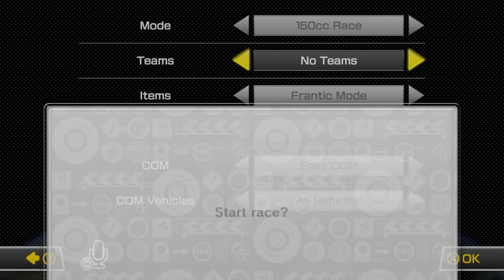Mindcrack Mario Kart 8 Multiplayer - E295 - Easy CPU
Mario Karters!